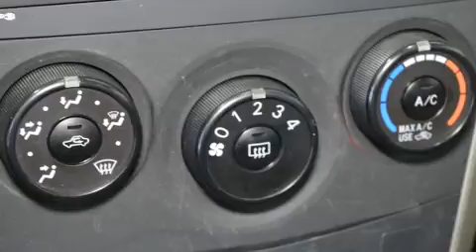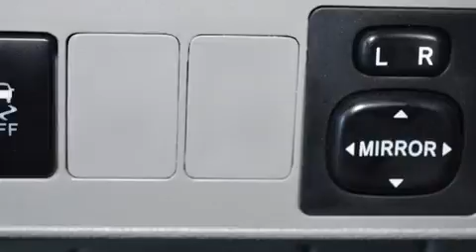2011 Toyota Corolla CE Gr.Electrique+Air Automatique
Attendez-vous toujours �� plus avec la Toyota Corolla 2011. Affichant moins de 80 000 km au compteur, cette berline 4 portes met la priorit�� sur le confort, la s��curit�� et son c��t�� pratique. Gr��ce �� la souplesse de son moteur 4 cylindres de 1,8 litres, les passages de vitesses se font tout en douceur, vous b��n��ficierez aussi d'une exp��rience de conduite confortable et pr��visible. Les caract��ristiques suivantes sont incluses: un compte-tours, un ordinateur de bord, un afficheur de la temp��rature ext��rieure, des si��ges baquets �� l'avant, colonne de direction t��lescopique, r��troviseurs ext��rieurs chauffants, et plus. Le syst��me audio comporte un lecteur CD �� compatibilit�� MP3, et 4 haut-parleurs parfaitement positionn��s. Les rideaux gonflables combin��s au syst��me de contr��le de la stabilit�� procurent un niveau de s��curit�� de premier plan. Notre objectif: offrir les meilleurs prix et le meilleur service �� chacun de nos clients. Passez nous voir ou appelez-nous pour obtenir plus d'information.